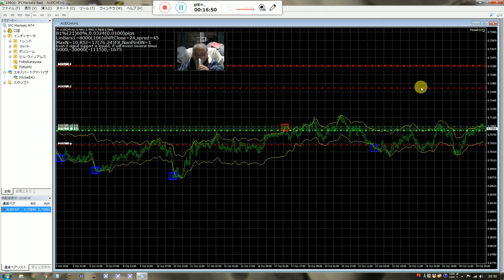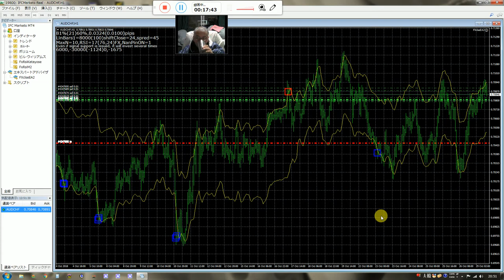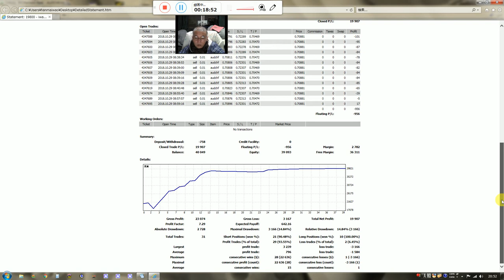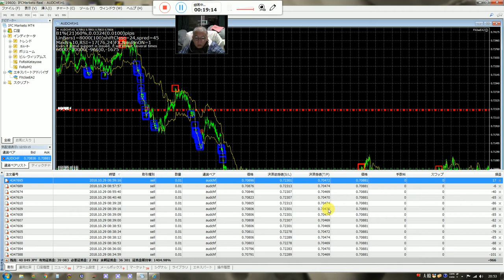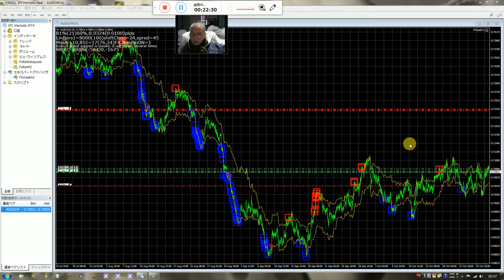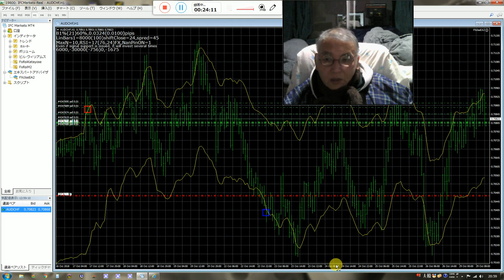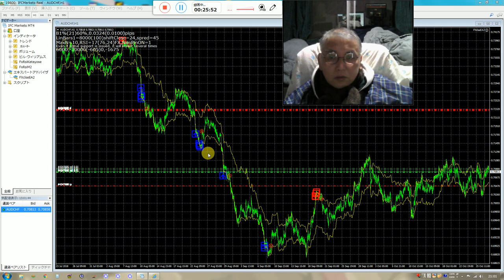バイナリーオプションの戦略